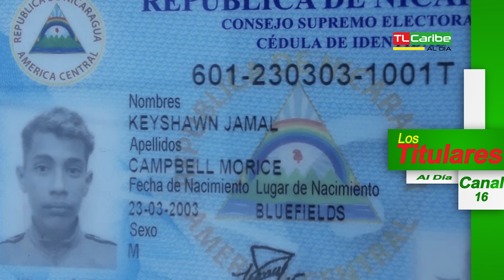Titulares - lunes, 17 de junio, 2019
1. Cuatro jóvenes de Bluefields fueron secuestrados

2. Basura fue factor de inundación en el barrio Fátima